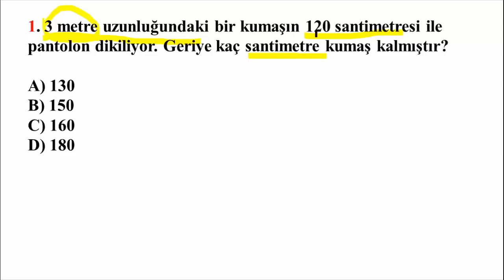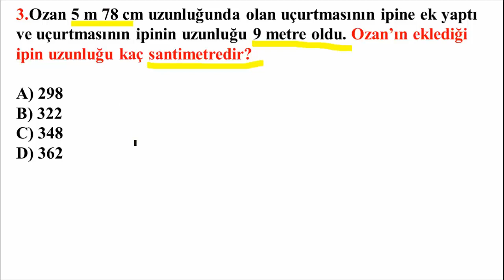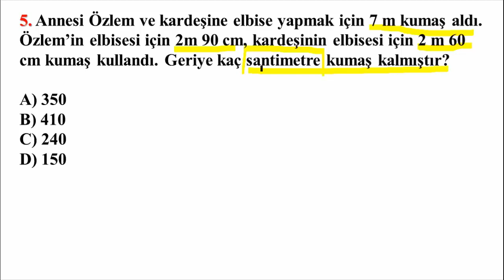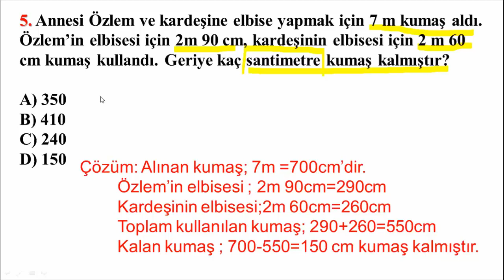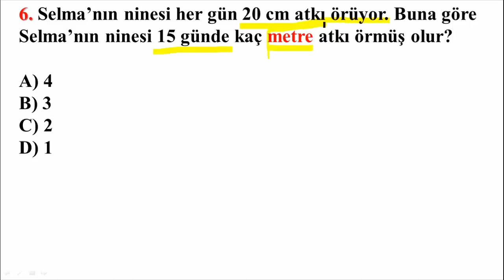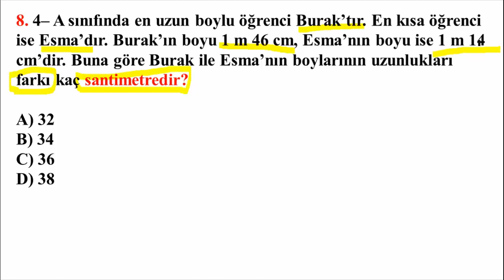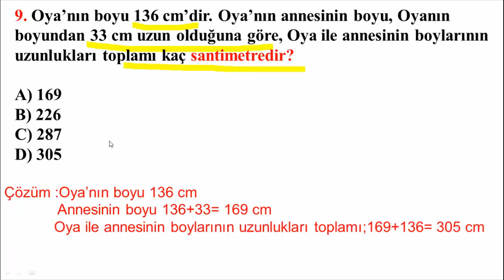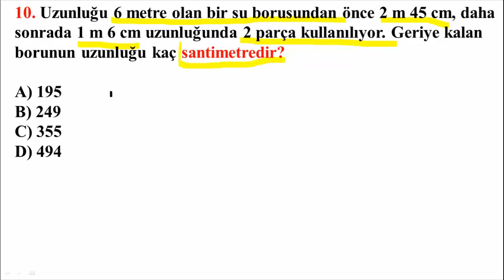4.SINIF UZUNLUK ÖLÇÜSÜ PROBLEMLERİ ÇÖZME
4.sınıf matematik uzunluk ölçüsü problemleri çözme konu anlatımı soru çözümü. #4.sınıf